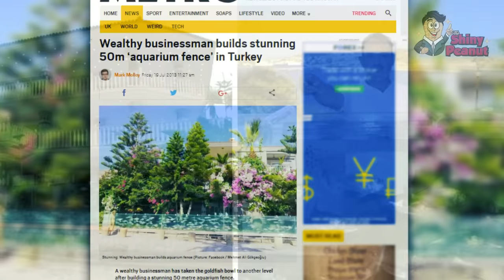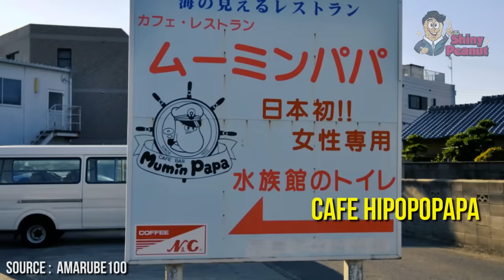Nikmatnya Minum Kopi Sambil Dikerumuni Ribuan Ikan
Ada sebuah restoran yang unik nih, yang mengharuskan pengunjungnya lepas sepatu kalo masuk ke kafe ini. Kafe ini berada di Vietnam, tepatnya di distrik Tan Binh, Ho Ci Minh City.

Kafe ini menyuguhkan pemandangan yang berbeda di dalamnya, didalam kafe ini kita bisa ngopi sambil merendam kaki di air bareng ikan-ikan, kafe yang luasnya 30 meter persegi ini digenangi air setinggi 20 cm, di dalam air terdapat 200 spesies ikan mas besar dan ratusan ikan kecil lainnya.

Gak cuma itu aja masih ada lagi beberapa konsep yang menggabungkan desainnya dengan akuarium, dari toilet hingga pagar rumah.